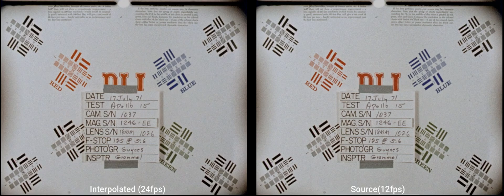Apollo 15 EVA 24fps DAIN-AI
Apollo 15 LRV EVA interpolated with DAIN-AI from 12fps to 24fps.